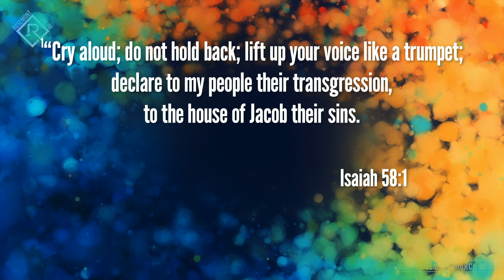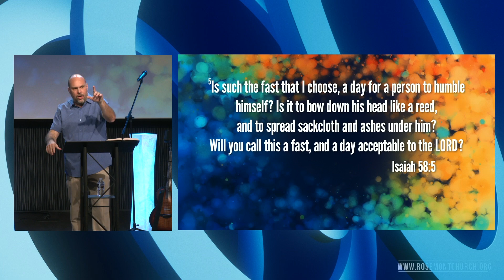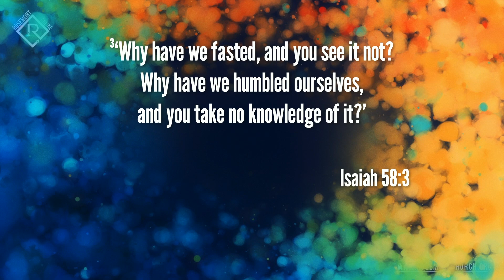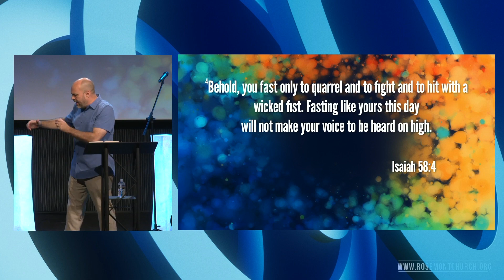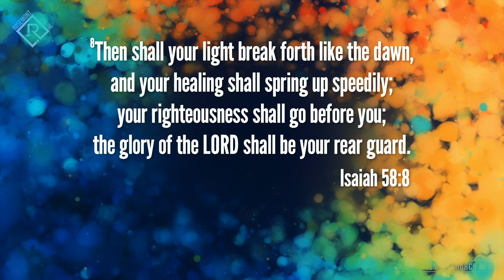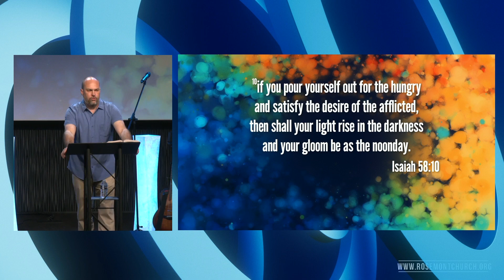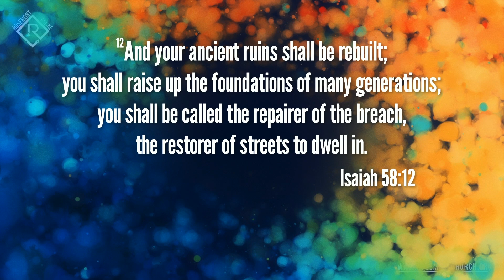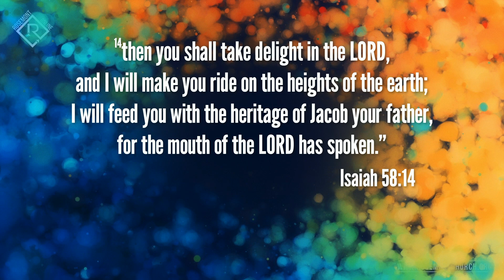Week 26 - Isaiah: The Holy One of Israel (April 14, 2024)